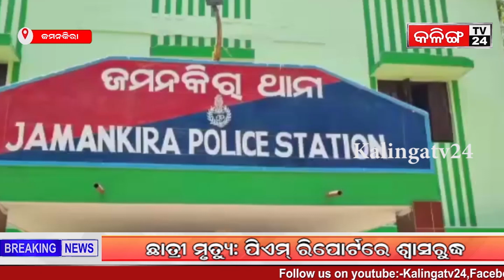ପାଣି ରେ ବୁଡି ଜଣେ ମୃତ